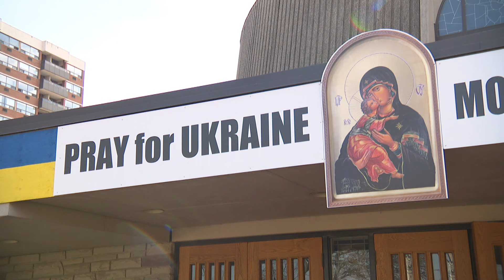Ukrainians who found safety in Toronto mark 2 years since Russia’s invasion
Tens of thousands of refugees have come to Canada from Ukraine since the Russian invasion on Feb. 24, 2022. At one of Toronto’s Eastern-rite Ukrainian Catholic schools, the student population has nearly doubled in size, its principal says. CBC’s Lane Harrison spoke with the community about how they’re marking the anniversary.